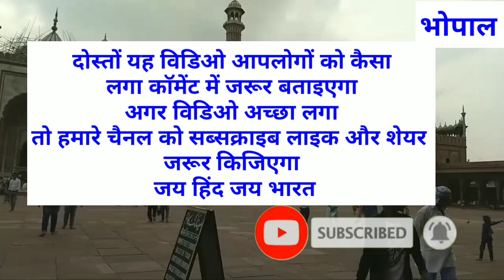भोपाल जिला में कितने हिन्दू-मुस्लिम आबादी है ? Hindu Muslim population in Bhopal district | Muslims